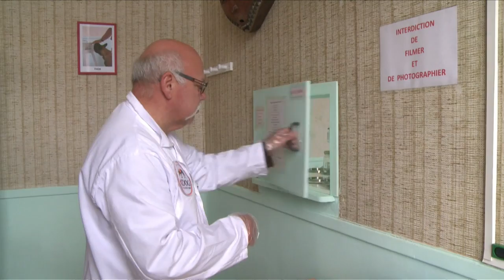Scientists turn to dogs to help detect breast cancer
Dogs could help screen for breast cancer: that's what a collaboration between a dog training business near Limoges and the Curie Cancer Institute is hoping to find. The K-Dog project trains dogs to use their sense of smell to pick up on the tumours. The non-invasive method could revolutionise testing for the cancer, which affects nearly one in ten women in France.